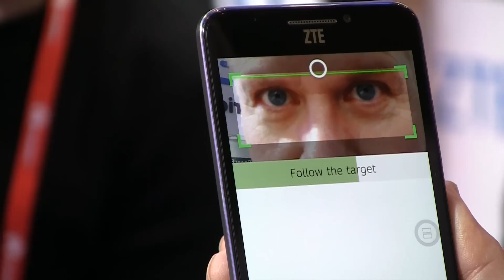ZTE Grand S3 / Eyeprint ID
ZTEs nyeste toppmodell kan gjenkjenne brukeren basert på blodårene i øyeeplet. Vi prøvekjører løsningen under Mobile World Congress 2015.